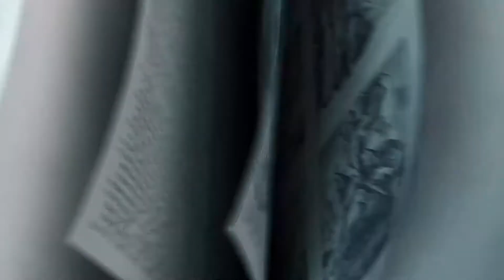WestKids Bible Story OCT_W1